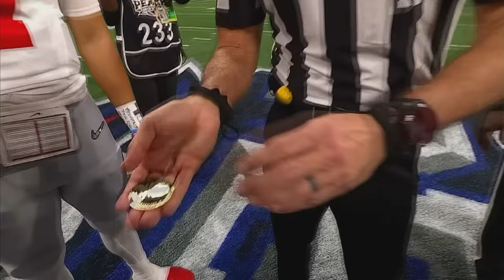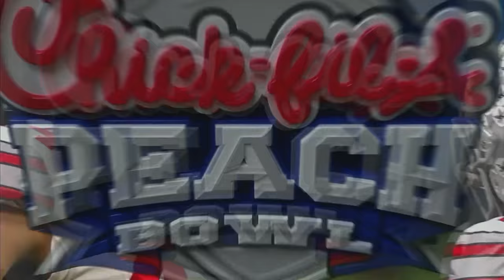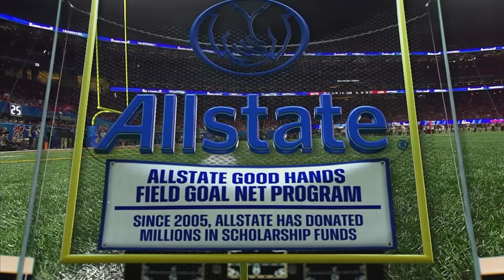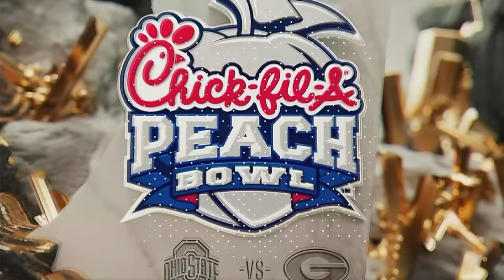2022 CFP Semifinal at the Chick-Fil-A Peach Bowl - Ohio State Buckeyes vs. Georgia Bulldogs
TWCKodster Productions would like to announce our 2023 sponsers: Camtheman65WX, Global Weather & EAS Society + ERN (EAS Relay Network) and WTSC-TV 8
(Please note more sponsers may or may not be added in the future.)